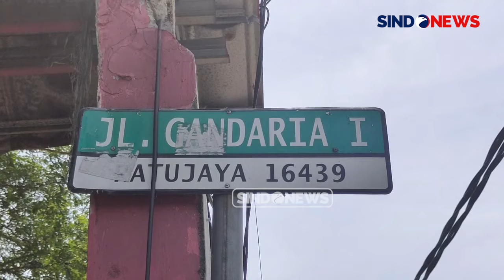Kejar Pelaku Pencurian, Polisi Sampai Turun ke Kali di Depok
Inilah rekaman video saat petugas mengejar para pelaku pencurian sepeda motor di Jembatan Jalan Gandaria Satu, Tirta Jaya, Pancoran Mas, Kota Depok. Pelaku pun langsung melompat ke aliran kali saat dikejar petugas Kamis, (17/10/2024)

Tak tinggal diam, guna menghentikan pelarian pelaku tersebut, petugas pun melepaskan tembakan peringatan hingga mengundang perhatian warga sekitar. Menurut seorang warga, Endah, ada dua orang pelaku yang dikejar oleh pihak kepolisian dari arah Bogor.

Namun, satu pelaku melompat dari jembatan ke aliran kali untuk kabur, sementara satu pelaku lainnya sedang membeli rokok di warung sekitar lokasi dan berhasil melarikan diri.

Diduga para pelaku sudah diintai petugas saat hendak melakukan transaksi penjualan sepeda motor hasil curian. Tak butuh waktu lama, petugas pun berhasil meringkus satu dari dua pelaku yang bersembunyi di parit aliran kali tersebut.

Sementara satu pelaku lainnya yang berhasil melarikan diri masih diburu petugas. PWHY